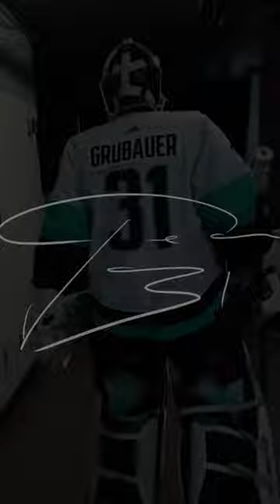All rise for the German Gentleman 🫡